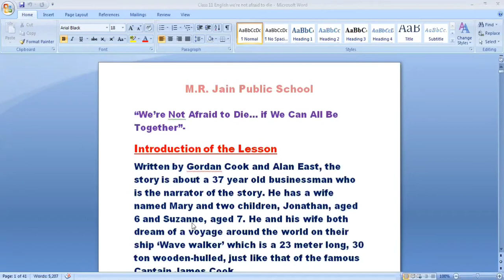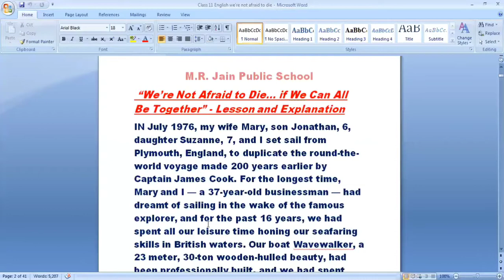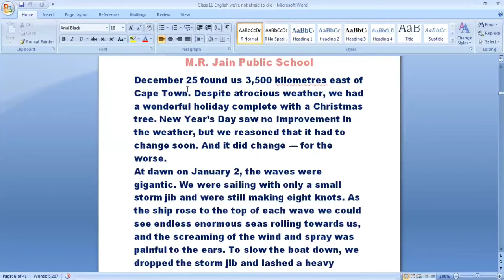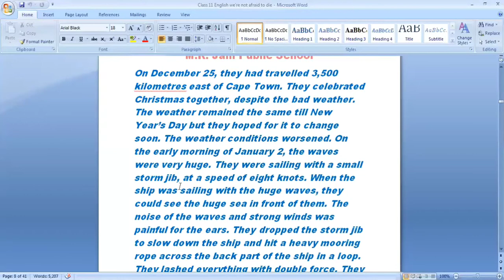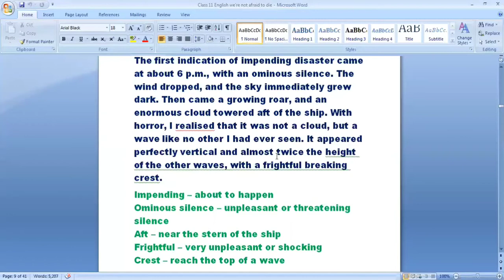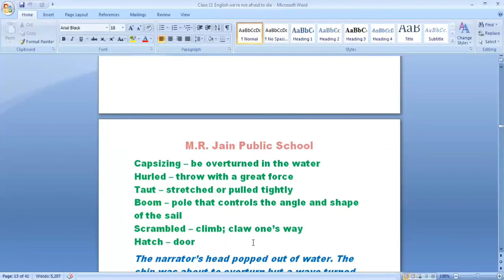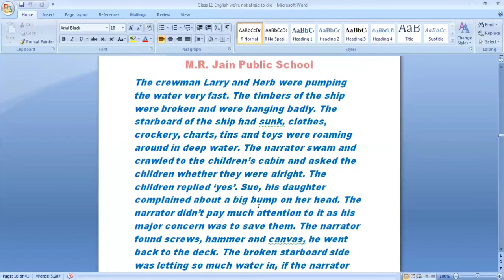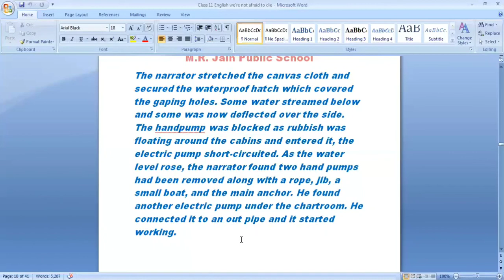Class 11. English- Ch-2. We’re Not Afraid to Die… if We Can All Be Together (Part-1)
Class XI CBSE
English Book- Hornbill
Ch-2. We’re Not Afraid to Die… if We Can All Be Together (Part-1)
Explanation